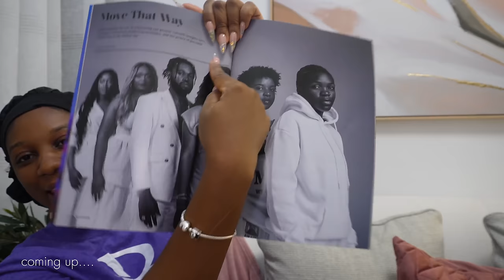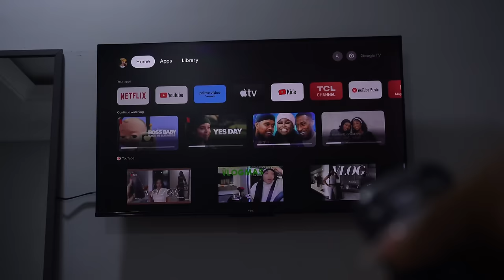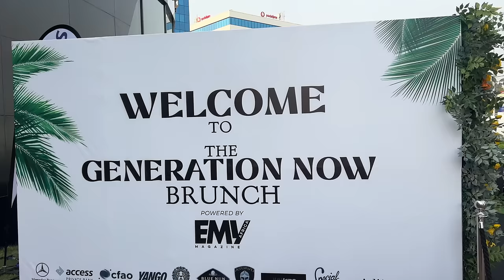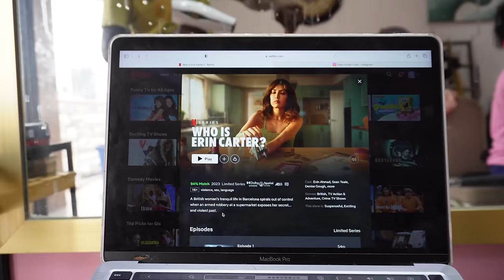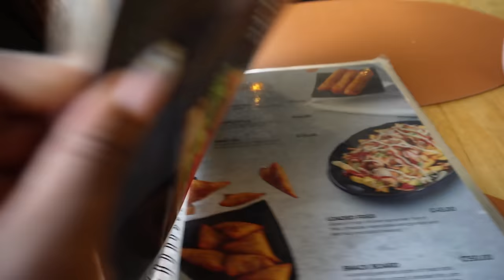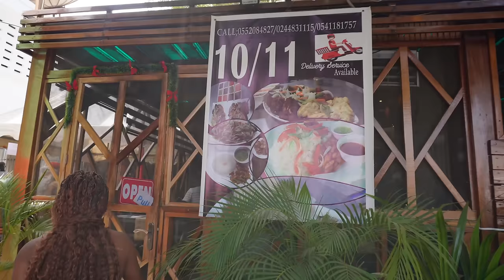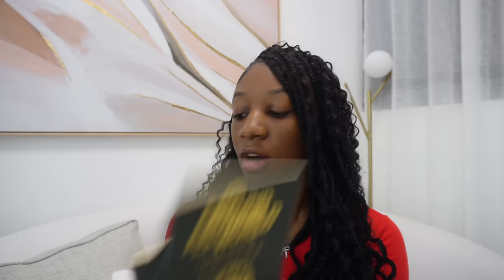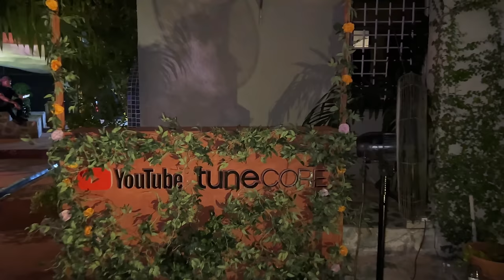..... and that's how 2023 came to an end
It's been an amazing year with you Gizzards and i love you all so much! I hope you enjoy watching this last vlog of 2023.

0:00- 0:41 Intro
0:41- 6:36 Updates/ Emy invite/ New nails puurr
6:36- 10:20 GRWM to meet my man
10:20- 15:45 Let me tell y'all about the date
15:45- 24:19 Princess came over
24:19- 26:36 GRWM to Emys Brunch
26:36- 35:22 All about the EMYs
35:22- 38:19 Leaving yall for a while🙈
38:19- 45:52 New hair who this?/ Updates/ ATW invitation
45:52- 46:27 Date with my bestie
46:27- 51:37 Aliexpress has gems ngl
51:37- 57:04 Kenkey date & Errands with my girl
57:04- 1:02:37 Movie recommendations/ I bought a bubu
1:02:37- 1:08:50 ATW
1:08:50- 1:12:33 Hanging with my mans
1:12:33- 1:16:07 Youtube Black called us baby!
1:16:07- 1:26:12 Haul & Youtube Black PR
1:26:12- 1:27:47 Afrofuture at the Youtube Lounge
1:27:47- 1:38:16 Youtube/ Tunecore Brunch

FAQs
What editor do you use? Capcut
Where do you find your music ? Epidemic Sounds & Soundcloud; check my likes on Soundcloud here 👉🏽